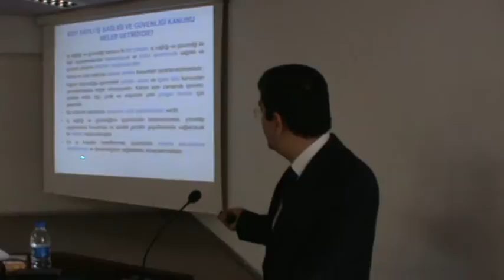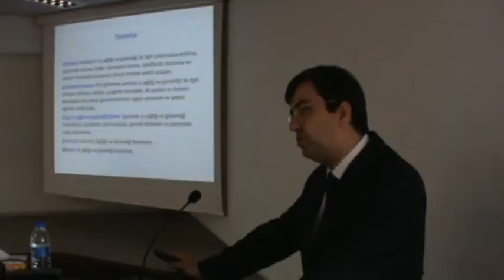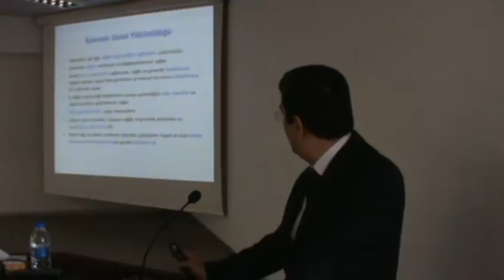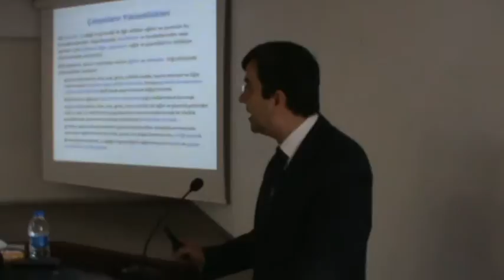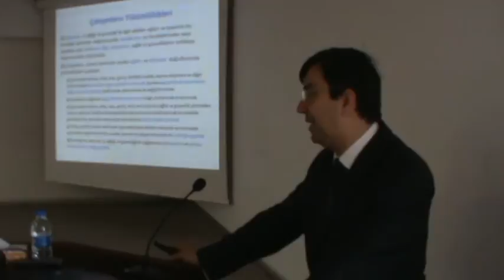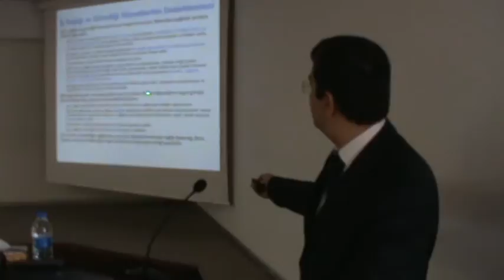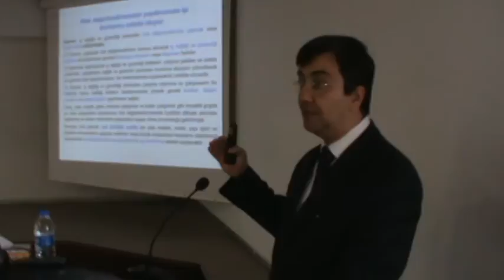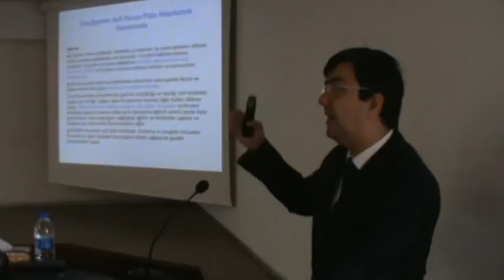M2U03876 - İktisadi Dayanışma